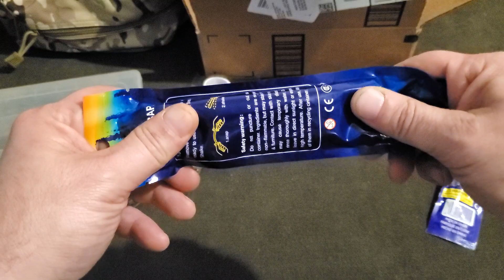ASMR Satisfying sounds of plastic crinkling & rummaging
I recorded a few minutes of satisfying plastic crinkling & rummaging